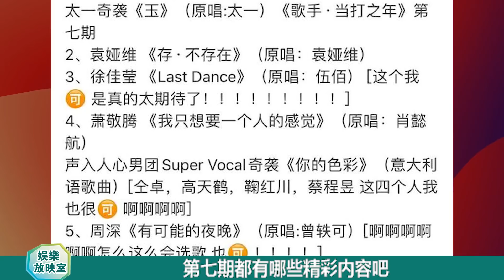《歌手當打之年》第七期！華晨宇蕭敬騰突遇奇襲！神秘人聲天團曝光！| 娛樂放映室